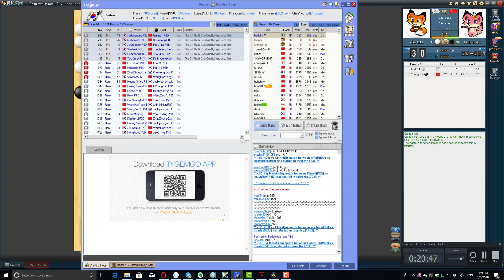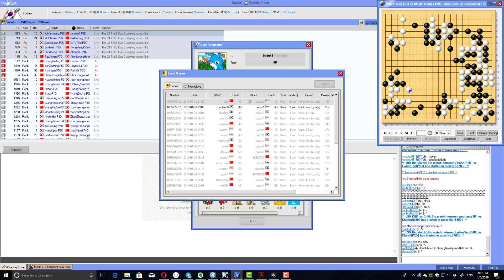За двумя зайцами серия 1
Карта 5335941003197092